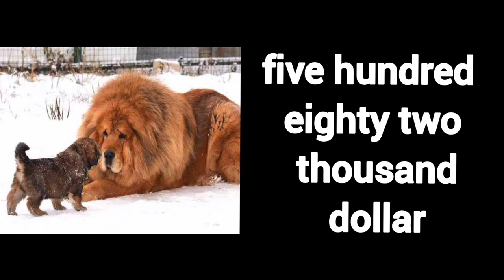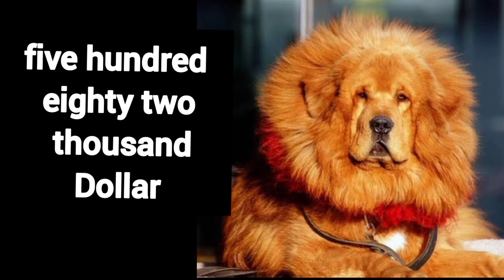दुनिया के सबसे महंगे जानवर ।। world's most expensive animals ।।edutokaaosikhekuch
दुनिया के सबसे महंगे जानवर ।। world's most expensive animals ।। edutokaaosikhekuch most expensive animal in the world

आज के समय में कहा जाता है कि इंसानों का कोई वेल्‍यू नहीं है, यह बात सच हो जाती है है अगर हम दुनिया के सबसे मंहगे जानवरों से इंसानों की तुलना करें। ये हम सभी जानते हैं कि जानवर वफादार और एक अच्छा साथी होता है और हमें यह तनाव मुक्त भी रखता है, लेकिन कुछ जानवरों की कीमत इतनी है कि आप सुनकर हैरान हो जाएंगे। आज हम आपको बताएंगे दुनिया के 10 ऐसे जानवरों के बारे में जो रिकार्ड बना रहे है।

ग्रीन मंकी
इसके नाम से ही यह बंदर औरो से अलग लगता है। बड़ी बात यह है कि यह बंदर नहीं एक घोड़ा है। दुनिया में सबसे अधिक महंगा, दुर्लभ और खूबसूरत जानवर नहीं है। यह एक अमेरिकी दौड़ का घोडा है जो कि वानिकी के रूप में जाना जाता है। सीएनबीसी की रिपोर्ट के अनुसार पहली बार दौड़ में वह 9.8 सेकंड के हिसाब से आठ मील तक भागा था। लेकिन उसके बाद एक दुर्घटना में उसको चोट लग गई और फिर वह कभी नहीं भाग सका। इसकी कीमत sixteen Million डॉलर  है।

मिस मिस्सी
मिस मिस्सी होल्स्टीन नस्ल की एक गाय है। अजीब बात यह है, कि ये गाय औसत गाय की तुलना में 50 फीसदी अधिक दूध देती है और इसलिए दुनिया में सबसे महंगी गाय है। इसकी कीमत इस समय One Million Two Hundred Thousand dollars." है। इसने कई तरह की प्रतियोगिताओं को भी जीता है।

तिब्बती मैस्टिफ
यह एक तिब्बती कुत्ता है जो दुनिया का सबसे बडा कुत्ता माना जाता है। यह एक शेर की तरह लगता है। इनकी कीमत five hundred eighty two thousand डॉलर  है। यह विभिन्न रंगों में जैसे भूरे, काले, सफेद और लाल रंग में पाया जाता है। ये कुत्ते घर के रक्षक या गार्ड कुत्तो के रूप में माने जाते है जो महलों की रक्षा के लिए trained किये जाते है। कमाल की बात यह है कि खुद का बचाव करने के लिए ये बाघों और उनके समूह के साथ लड़ने की क्षमता भी रखते हैं ।

सर लेंसलॉट एनकॉर
यह दुनिया का पहला क्लोन कुत्ता है और दुनिया में सबसे महंगा जानवर बन गया है। इसकी कीमत one hundred fifty-five thousand डॉलर थी। यह कुत्‍ता फ्लोरिडा में रहने वाले एडगर और नीना ओटोए के पास था। लेकिन कैंसर के कारण उन्होंने उसे 2008 में खो दिया और फिर उन्होंने उसके डीएनए को क्लोन कराने का फैसला किया। इस तरह से सर लेंसलॉट एनकॉर पैदा हुआ।

सफेद शेर के बच्‍चे
शेर की ये प्रजाति बहुत दुर्लभ हैं और इनकी गणना करना बहुत मुश्किल हो जाता है। इसके कारण ही इसकी कीमत $ 140,000  है। इनका पहली बार 1938 में पता चला था। यहाँ तक कि उनकी आंखो का रंग भी चमकदार या सफेद रंग में होता है।

अरबी घोड़ा
यह घोड़ो का सबसे पुराना और रॉयल नस्ल है, जो कि अरब प्रायद्वीप में पाया जाता है। एक अलग तरह के आकार का सिर और तराशी हुई गर्दन के साथ एक ऊंची पूंछ होती है जो उसे दुसरें घोड़ो से अलग बनाती है। इसलिए इसकी कीमत $ 100,000  है।

लैवेंडर एल्बिनो बॉल पाइथन
इसकी कीमत 40,000 डॉलर  है। पीले चिह्नों और लाल आंखों की वजह से ये गेंद के रूप में दीखते हैं और दुनिया में सबसे सुंदर साँपो में से है। लोग उन्हें खरीदते है और उन्हें पालतू जानवरों की तरह रखते हैं, इन्हें हाई कंट्रास्ट साँप के रूप में भी जाना जाता है।

ीप डॉग
यह एक विशेष कुत्ता है जिसके पास एक अलग किस्म कि शक्ति होती है और दिखने में ये एक भेड़ की तरह लगता है। इसकी कीमत 15,000 डॉलर  है। ये कुत्ता ज्यादातर ब्रिटेन में पाया जाता है।

डी ब्राज़्ज़ा का बंदर
इस बंदर का नाम फ्रांसीसी यात्री के नाम पे दिया गया है और ये बंदर का बहुत पुराना रूप है। कमाल की बात ये है कि इस जानवर की कोई अलग प्रजातियां नहीं हैं और इसके छिपने की प्रतिभा के कारण इसे खोजना बहुत मुश्किल है। इसलिण्‍ इसकी कीमत करीब 10,000 डॉलर  है।

चीनी क्रेस्टेड कुत्ता
चीनी क्रेस्टेड कुत्ता सबसे महंगे कुत्तों में से एक हैं जो आप खरीद सकते हैं। आश्चर्यजनक बात यह है कि वे गंजे अर्थात उनके बाल छोटे होते है जो कि केवल उनके पंजे और चेहरे के चारों ओर होते है। उनकी त्वचा नरम होती है और अधिक से अधिक उनका वजन 10 पाउंड का होता है। इसकी कीमत करीब 5,000 डॉलर है।

EXPENSIVE PETS, EXPENSIVE ANIMALS, MOST EXPENSIVE ANIMALS IN THE WORLD, MOST EXPENSIVE PETS IN THE WORLD, EXPENSIVE DOG BREEDS, TOP 10 MOST EXPENSIVE DOGS, MOST, TOP 10, WORLD, PETS, ANIMALS, TOP, LIST, MOST BEAUTIFUL ANIMALS, Most Expensive Animals In The World, Most Expensive Pets on Earth, world most expensive pet animals, You'll Be a Millionaire If You Find This Animal, Expensive Dogs Only Rich People Can Afford, Most Expensive And High Priced Animals, The Most Expensive Living Creature, expensive, top 10, world, animals, 10 sabse, expensive pets, exotic pets, green monkey, miss missy, sir lancelot encore, white lion cubs, stag beetle, savannah cat, arabian horse, tibetan mastiff, lavender albino ball python, palm cockatoo, de brazza's monkey, toucan, india, duniya, hyacinth macaw